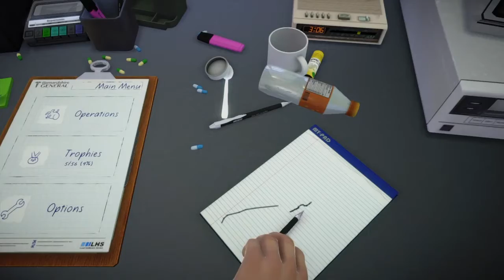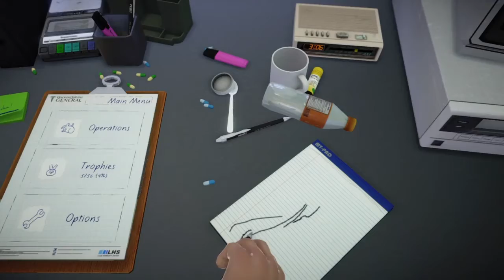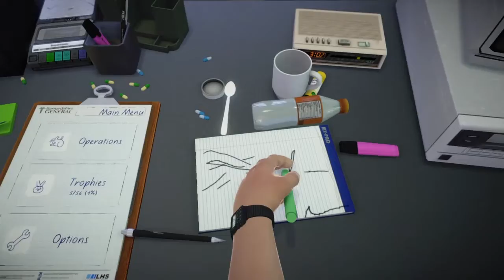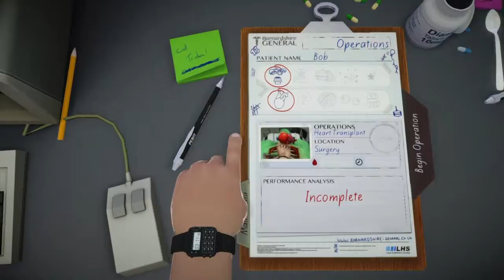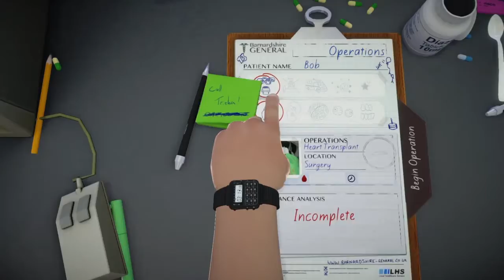Is this allowed (Surgeon Simulator)